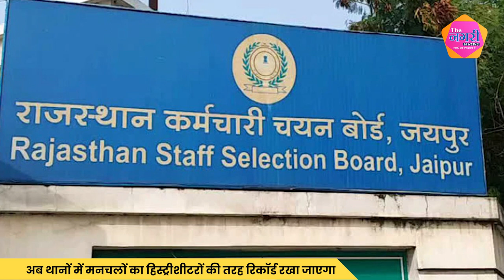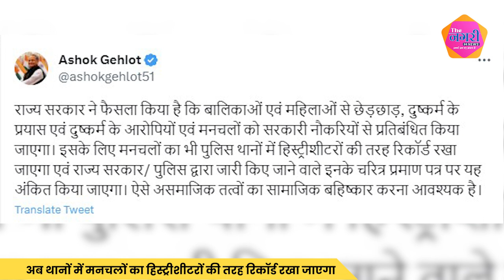अगर लड़कियों से की छेड़छाड़, तो सरकार करेगी मनचलों का परमानेंट इलाज || Ashok Gehlot